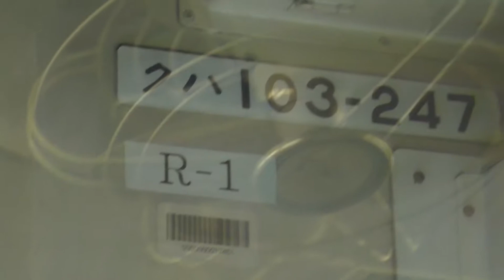和田岬線前面展望 和田岬→兵庫 103系近アカR1編成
2017/11/24 和田岬→兵庫にて